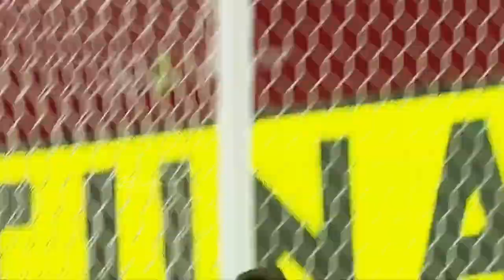Stefan Tarnovanu Este Viitorul Stelei (FCSB-ului) - Reflexe Si Parade Uimitoare 2021